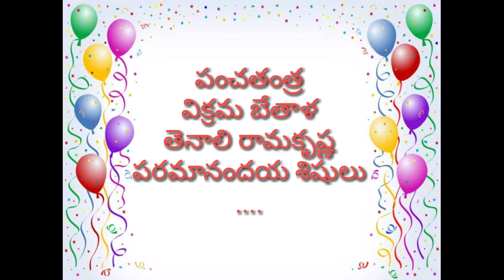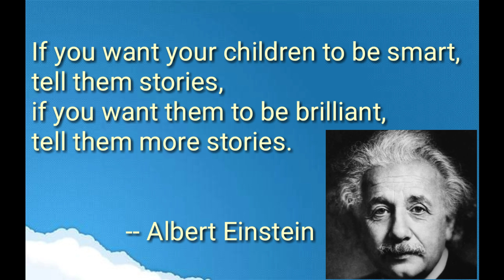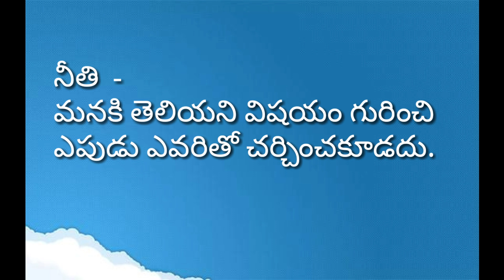పిల్లలకి కథలు చెప్పటం వల్ల ఏంటి ఉపయోగం? అసలు ఏ వయసు నుంచి కథలు చెప్పాలి? || మొదటి కథ - చేయని పాపం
Vedhyalaya is a dedicated channel for telugu stories, Telugu kathalu, Telugu Panchatantra Tales, Telugu moral stories,.